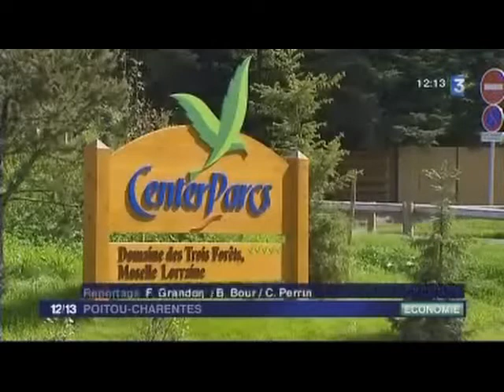Les retombées économiques de Center Parcs en Lorraine et pour la Vienne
Les retombées économiques de Center Parcs pour la Lorraine et  la Vienne